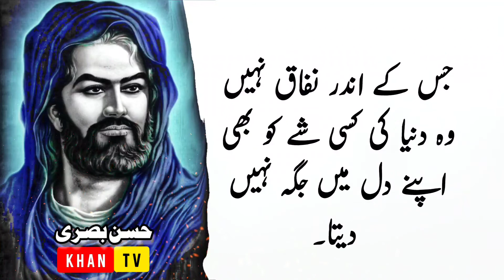HASSAN BASRI RA || Hassan Basri Ke Aqwal || Urdu Aqwal Zareen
Urdu Quotes
Urdu Aqwal
Urdu Aqwal Zareen
Golden Words
Sachi Batain
Achi Batain
Hazrat Ali RA Ke Aqwal
Hazrat Umar RA Ke Behtareen Aqwal
Hazrat Usman RA Ke Behtareen Aqwal
Hazrat Abubakar Sadeeq RA Ke Behtareen Aqwal
Sheikh Saadi Urdu Aqwal
LUQMAN HAKEEM Ke Behtareen Aqwal
imam Ghazali Ke Aqwal
AFLATOON Ke Urdu Aqwal
Molana Rumi quotes in Urdu
Hassan Basri Urdu Aqwal
ARSTO ke Aqwal
ARTAGHRAL Ke Behtareen Aqwal
Green Screen
Black Screen

declare that all slidesshow belong to me.
 All image were
fairly used during the making of this video for education purpose. I am neither a poet nor a writer, I am simply anarrator.
 I just present the magical words in my own style.

copyright statue that might otherwise be infringing.
favor of use